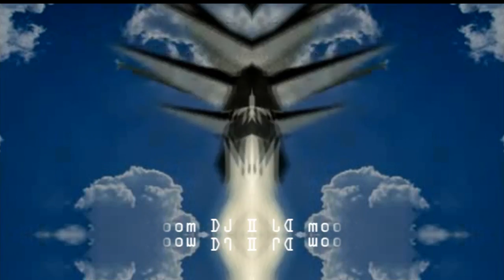Lady Gaga - Born This Way (BDJD Remix)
Includes Sims animations from rodrigo211295, and HausOfGaGaMusic from here on YouTube.